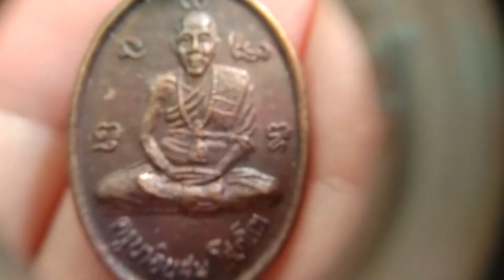ขาย ให้เช่าบูชา เหรียญครูบาอินสม วัดเจดีย์สามยอด รุ่นสร้างโบสถ์ ปี ๓๔ ค่ะ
ราคาเช่าบูชา 260 บาท
รวมส่งเคอรี่

ราคาต่อรองได้ค่ะ